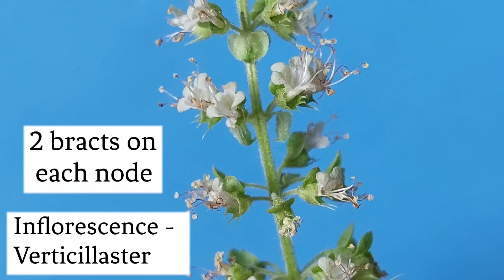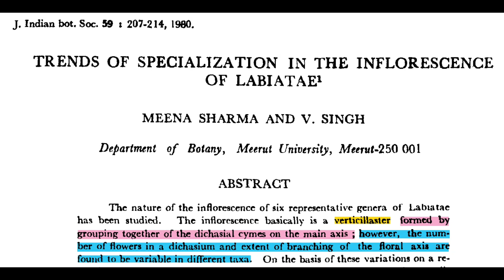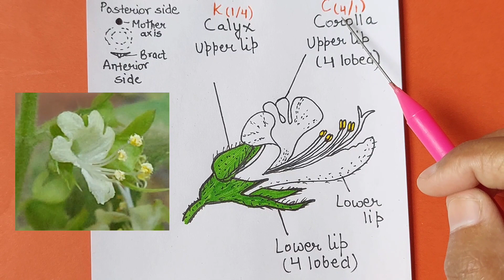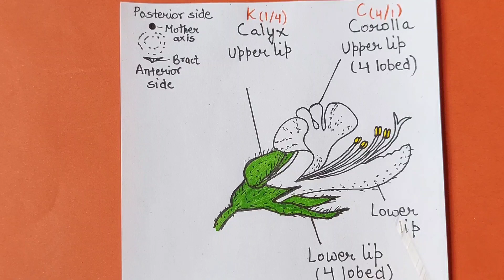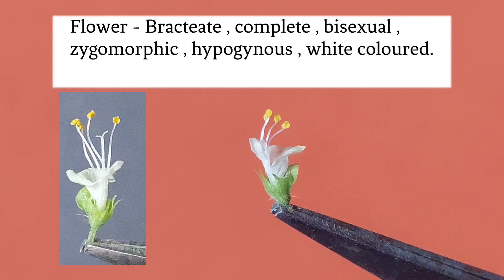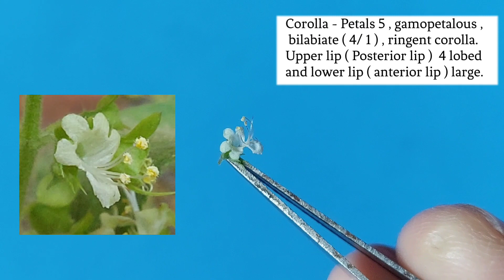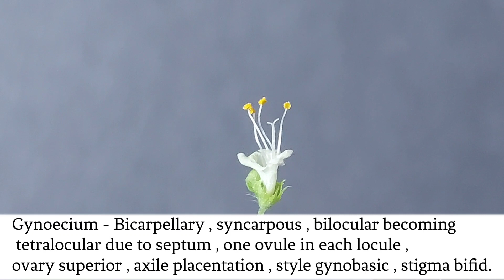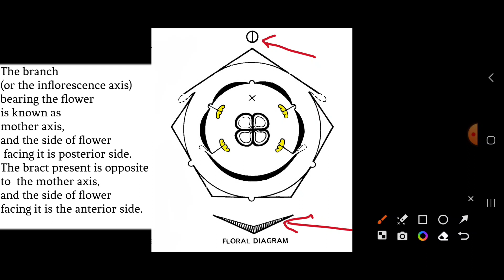Dissection of Ocimum flower | Family Lamiaceae | Family labiatae | Tulsi flower dissection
This video is about all the important characteristics of Ocimum in details.
This video is complete package of all the important concepts that you need to know.
0:00 -Introduction
0:16 - Classification of Ocimum
1:13 - All Important Characters
5:03 - Stem
5:45 - Leaf
8:22 - Inflorescence
13:14 - Bilabiate  condition
19:54 - Flower
21:40 - Calyx
22:49 - Corolla
23:42 - Androecium
26:01 - Gynoecium
27:56 - Fruit
28:24 - Floral diagram
31:05 - Floral formula

for updates visit our telegram channel - All  About Biology - YouTube Channel

 Our telegram channel - This is official telegram account of All About Biology - YouTube Channel.